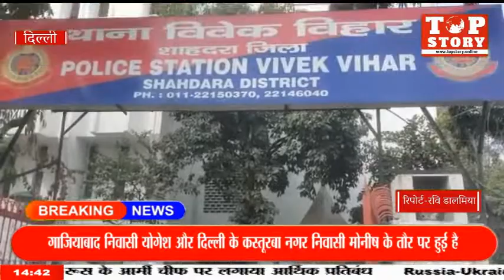24 साल की महिला को चोरी का मोबाइल खरीदना पड़ा महंगा महिला को दो स्नैचर के साथ गिरफ्तार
24 साल की महिला को चोरी का मोबाइल खरीदना महंगा पड़ा शाहदरा जिला की विवेक विहार थाना पुलिस ने महिला को दो स्नैचर के साथ गिरफ्तार कर लिया है महिला के पास से छीना गया मोबाइल बरामद हुआ है डीसीपीआर साथिया सुंदर ने बताया कि गिरफ्तार आरोपी की पहचान गाजियाबाद निवासी योगेश और दिल्ली के कस्तूरबा नगर निवासी मोनीष के तौर पर हुई है जबकि महिला भी गाजियाबाद की रहने वाली है।